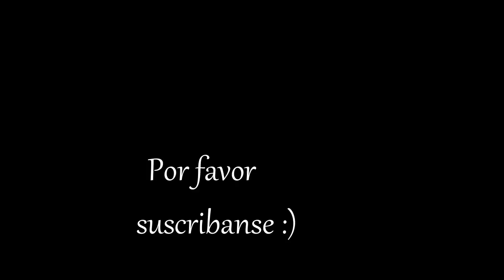Susana Zabaleta: Angel O Demonio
Queridos amigos, espero que les guste esta lectura de cartas. Por  favor no se les olvide compartirlo, gracias  por todo  su apoyo! :)